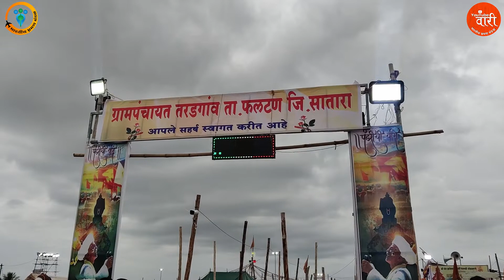ज्ञानेश्वर माऊलींच्या पालखीचं पहिलं उभ रिंगण । दिवस १० वा । Ubha Ringan | Ashadhi Wari 2022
श्री संत ज्ञानेश्वर महाराज पालखी सोहळा २०२२ मधील हा आजचा १० व दिवस आणि आज माऊलींची पालखी लोणंद वरून तरंडगाव च्या मुक्कामासाठी निघते .चांदोबाचा लिंब, ज्ञानेश्वर माऊलींच्या  पालखीचं पहिलं उभ रिंगण आज लोणंद ते तरंडगाव प्रवासात पार पडलं. उभ रिंगण म्हणजे प्रत्येक दिंडीतील वारकरी दोन रांगेत उभे राहतात आणि त्या रांगेच्या मधून  ज्ञानेश्वर माउलींचे घोडे धावतात आणि माउलींच्या पालखीचे दर्शन घेऊन पुन्हा येतात.
About - ज्ञानेश्वर माऊलींच्या पालखीचं पहिलं उभ रिंगण । दिवस १० वा । Ubha Ringan | Ashadhi Wari 2022
Location on Google Maps - Pandharpur, Maharashtra
Bhartiya Bhraman Mandal
-- Videography, Drone Shots & Video Edit: Nilesh Devle